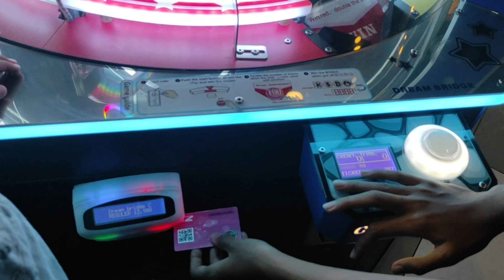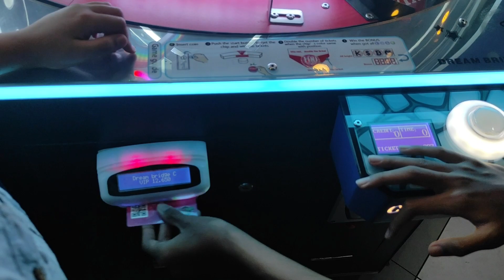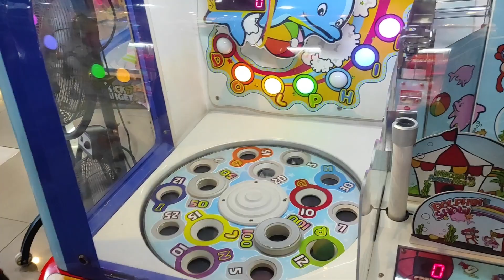Playing in KIDZONE "Amazone".( Bermain di arena bermain anak "Amazone" )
Playing in KISZONE "Amazone" ( Bermain di arena bermain anak "Amazone" ).